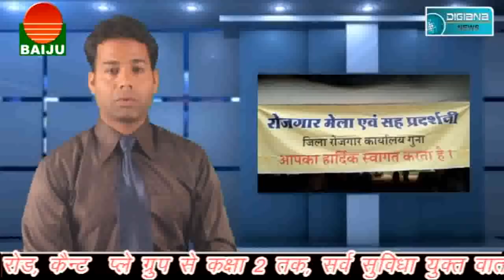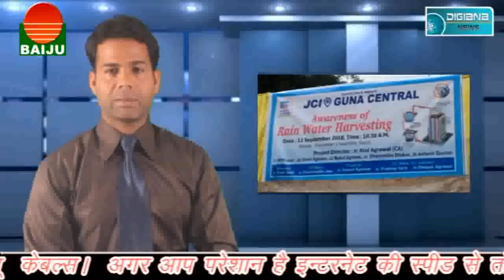कांग्रेस विधायक ने पूर्व राज्य मंत्री अग्रवाल पर लगाये गंभीर आरोप,